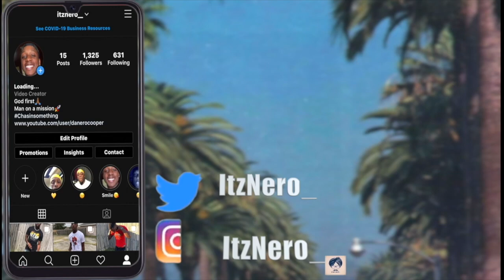KING CID VS SMOOTH GIO REACTION!!! (THEY WAS BLENDING FR!!!)